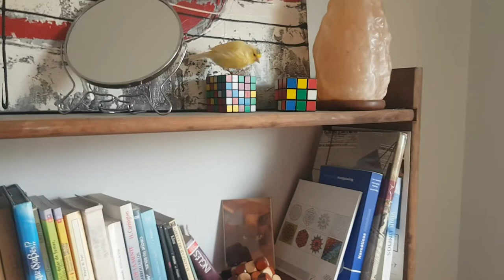Canarios de cerca y Último Porro